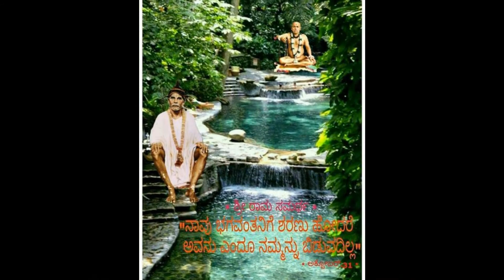My Movie wmv प पु गोंदवलेकर महाराज यांची प्रवचने दिनांक 3 January 2019wmv